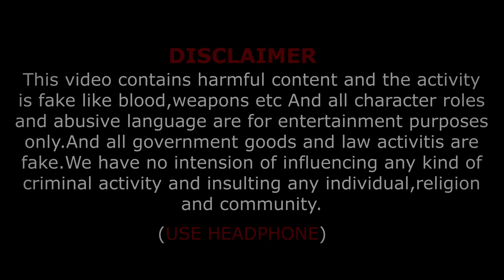Sanki Naukar | Gully Boys | Latest Comedy Video | Rampyare Ki Comedy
Video By = Gully Boys

Story by = Sachin Sagar & Shivam Kohli

DOP&Editing :- Faizal

Thumbnail - Lucky Goyal

Actor ...👇👇👇

Shivam kohli...
Neeraj Kohli...
Anshu...
Lalu..